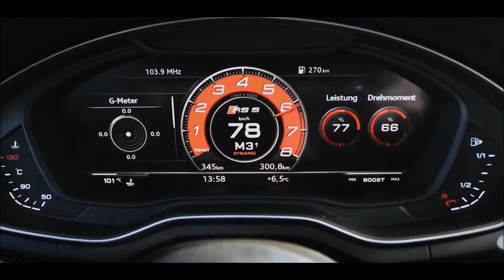2018 AUDI RS5 VS 2018 BMW M4 CS - Which Is Better !!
2018 AUDI RS5 VS 2018 BMW M4 CS

2018 BMW M4 CS
0-60 mph: 3.9 sec.
460 hp - 442 lb-ft
Top speed: 174 mph (280 km/h)
3.0-litre six-cylinder twin-turbo petrol

2018 Audi R5 5
0 to 60 mph: 3.9 sec.
2.9-liter Biturbo, V-6
0 to 60 mph: 3.9 sec.

"interior 2017 Test Drive Exhaust Sound"